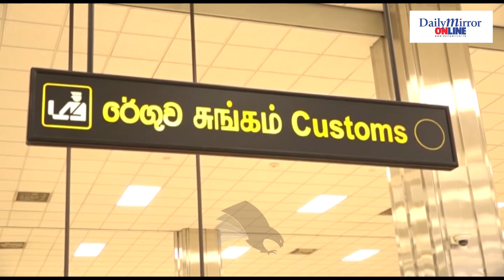Daily Mirror News Round-Up | 27.09.2023